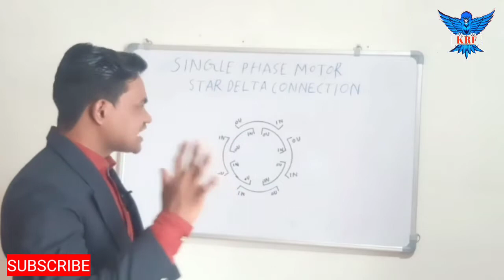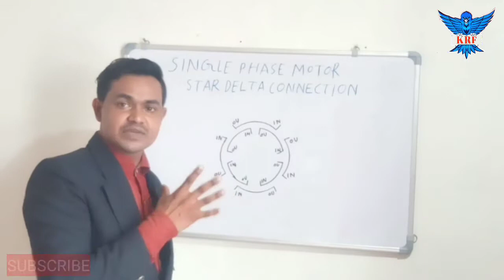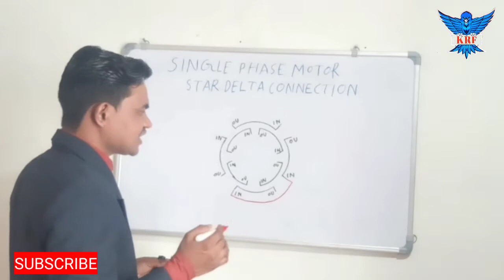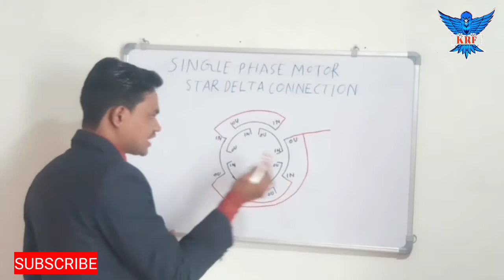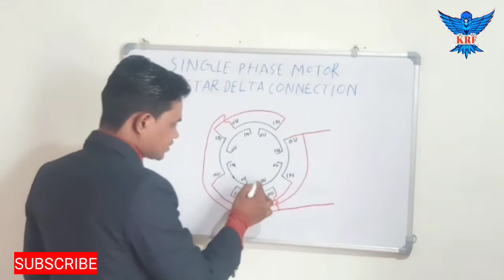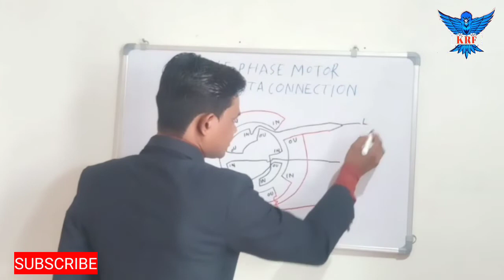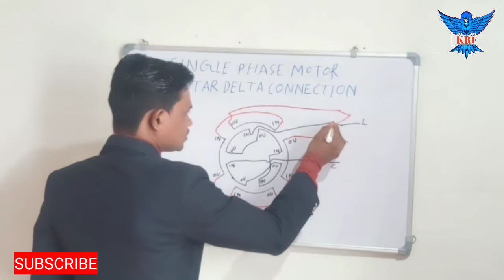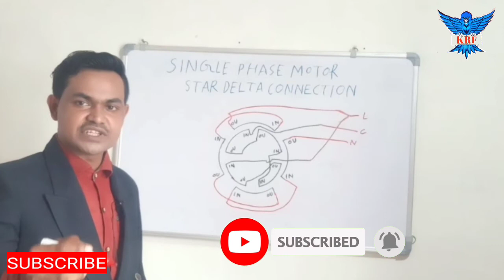Single Phase Motor/Star And Delta/parallel connection/4 Pole 1440 RPM/@krfelectricformula8265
Single Phase Motor/Star And Delta/parallel connection/4 Pole 1440 RPM

Single phase induction motor 36 slot 4 pole double layer winding Star And Delta parallel Connection Diagram
2 HP. Crompton Greaves Motor Rewinding Deta
2 HP. Crompton Greaves Motor Rewinding,2 HP Crompton Greaves Motor Rewinding Deta
2 HP Crompton Greaves Motor Rewinding,2 Hp Motor Rewinding Deta
Motor winding data,Crompton Greaves